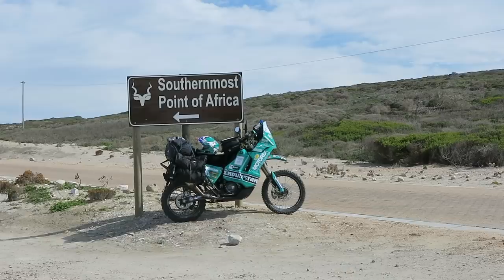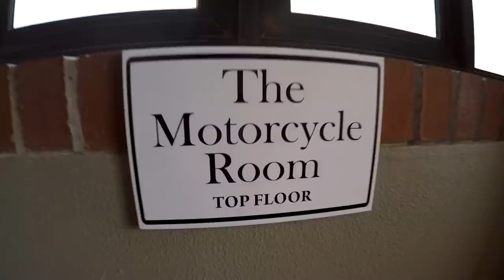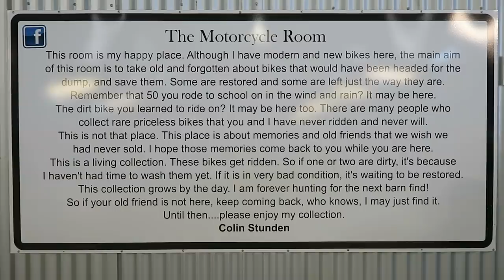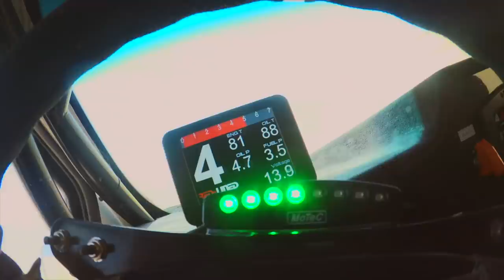Races To Places SE10 EP11 - Adventure Motorcycling Documentary Ft.Lyndon Poskitt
Tented camps, bacon and eggs, cold weather, fuel shortages, punctures a motorcycle museum and more.  Finally being back on the road after recent set-backs there was no stop in me.  Road or trail I was ON IT!  AFRICA!
This episode was filmed in South Africa - August 2018
Credit: 14:45-15:08 Featured Footage courtesy of Dragon Energy, taken from Extreme Duneville produced by Shawn van Zyl Media South Africa
Please consider supporting the Races to Places series and in return receive priority viewing on the latest episodes and special features Thank you to all my patrons for the support.
All new Races to Places episodes and special features from me, Lyndon Poskitt will now be hosted on this channel, please subscribe to my YouTube to get notifications and stay tuned.